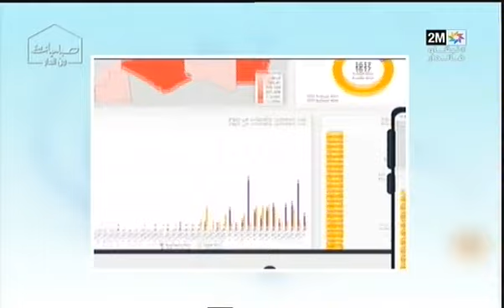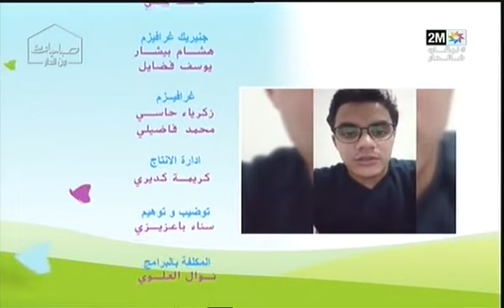صباحيات من الدار : الجمعة 08 ماي 2020